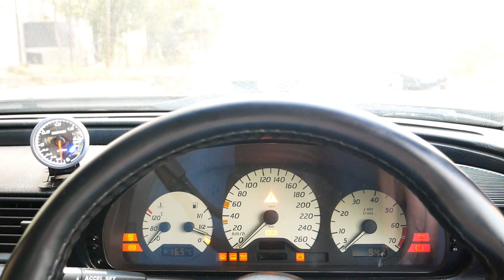ავარია|ფლიანეცები|LSD-გეგმები დრიფტისთვის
შკივის დაპატარავება გადაიდო იმის გამო, რომ მომივიდა ავარია.ამ ვიდეოში კი სწორედ ავარიის შედეგად დაზიანებული დეტალების გაკეთებას ნახავთ.
  შკივის დაპატარავებაც ნალე იქნება
ჩემი ინსტაგრამი: